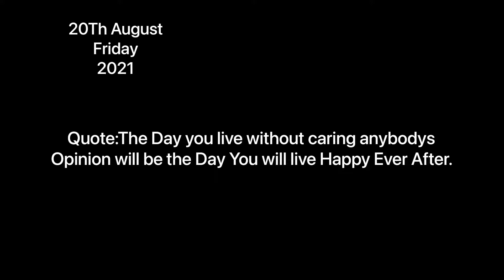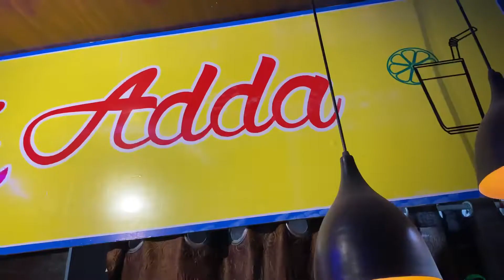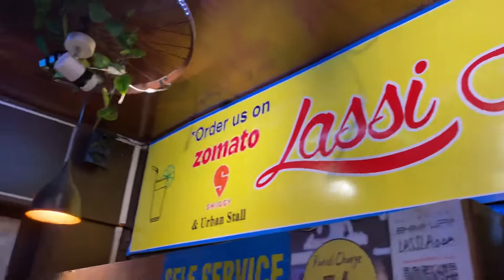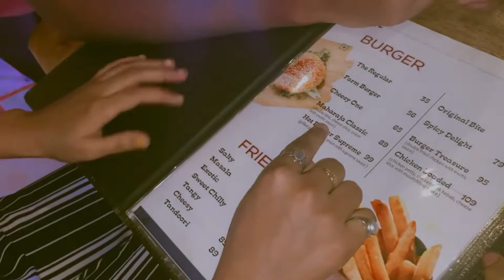Aaj Sabne Lal he pahna Hai 😂